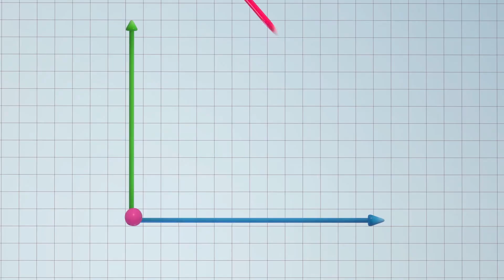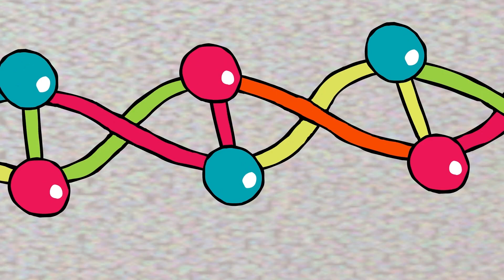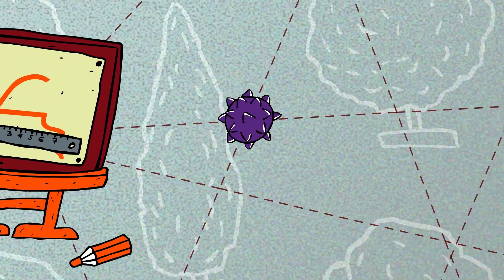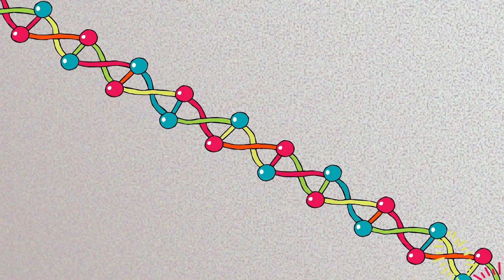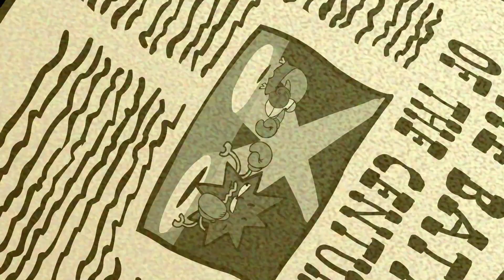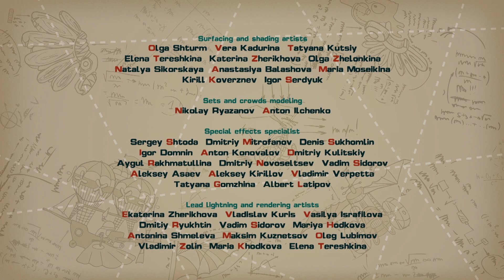Why - PinCode | Cartoon for Kids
The crew has been infected with a mysterious virus that turns them white. It's up to Dokko and the rest of the team to find a cure before the whole world is infected. In this episode, kids learn about DNA and how viruses work.